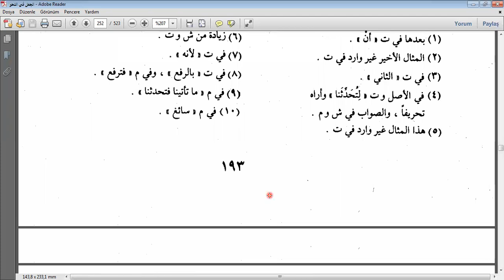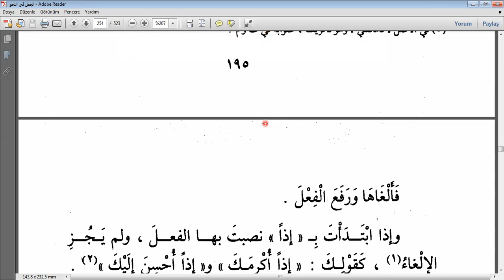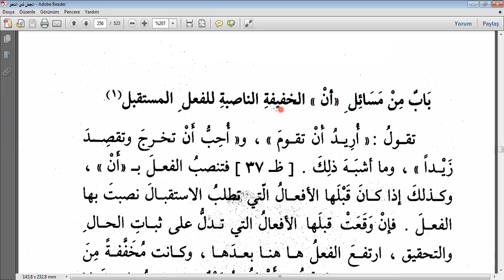EL-CÜMEL ZECCACİ 49.DERS